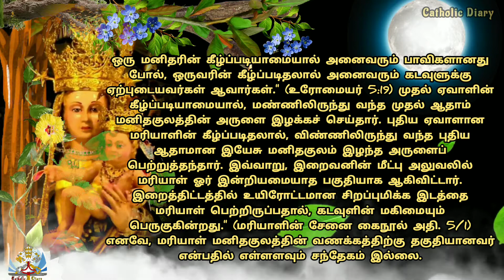May-20 l Know Mother Mary l மரியாள் மனிதகுலத்தின் வணக்கத்திற்கு தகுதியானவர் என எப்படி கூற முடியும்?